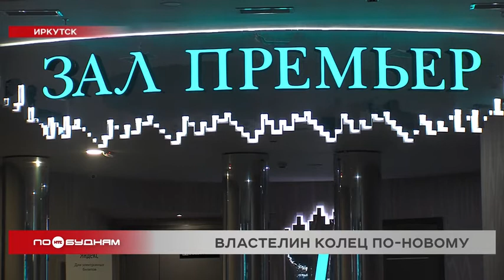Обновлённый фильм "Властелин колец" вызвал ажиотаж у поклонников трилогии в Иркутске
Вокруг культовой трилогии «Властелин колец» снова много шумихи. На этот раз из-за выхода фильма на большой экрана. Да ещё и в самом качественном формате. Как прошёл первый сеанс в Иркутске, расскажет Кристина Чиркова.

 Это настольная ролевая игра по культовой книге «Властелин колец». Фигурки для неё иркутянин Аркадий Майлян раскрашивает вручную. Серые пластмассовые миниатюры высотой 4 сантиметра с помощью красок и кистей фактически оживают. Таких же поклонников трилогии Толкиена, как и Аркадий, хватает по всему миру. Книга уникальна тем, что автор создал целый мир. А в 2001 году это произведение экранизировали. И фильм ничуть не уступает книге.

АРКАДИЙ МАЙЛЯН, поклонник трилогии «Властелин колец»:

«В чём культовость фильма? Это, мне кажется, единственный фильм, который не сравнивают с книгой. Или по крайней мере он не проигрывает книге. Потому что я не слышал ни одного человека, который бы посмотрел фильм, одну из трилогий «Властелин колец», и сказал бы: «Ну, книга лучше». Книга, естественно, лучше, но фильм прекрасен, и прекрасен в чём-то своём».

Фильм Питера Джексона настолько стал популярен, что было решено показать его на большом экране. Раньше такого не было. Но для начала ленту отреставрировали. И представили зрителям в формате 4к. Картина стала более чёткая и контрастная. Это уже оценили иркутяне. В городе 15 апреля прошёл премьерный сеанс первой части трилогии фильма. Билеты на него поклонники «Властелина колец» раскупили моментально, свободных мест в зале не было.

АЛИНА РОДКИНА, маркетолог кинотеатра:

«У нас изначально был открыт один сеанс. Мы хотели посмотреть, насколько будет большой спрос. Далее мы добавили уже два сеанса. Постепенно добавили еще два сеанса. И также у нас есть сеанс с субтитрами. На котором возможно будет посмотреть фильм на языке оригинала».

Премьерные показы остальных двух частей состоятся 22 и 29 апреля. И иркутские поклонники трилогии уже разбирают билеты. Такой же ажиотаж наблюдается и в других городах. И говорит это только об одном: произведение Джона Толкиена и его экранизация породили настоящий культ. И захватили сердца читателей и зрителей. Значит, каждый человек находит во «Властелине колец» отражение своей жизни и проблем.